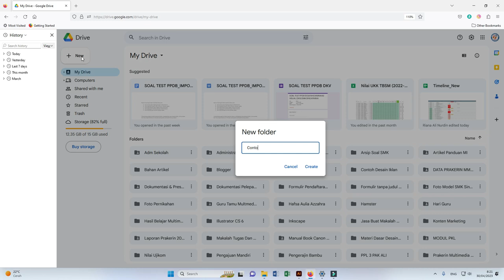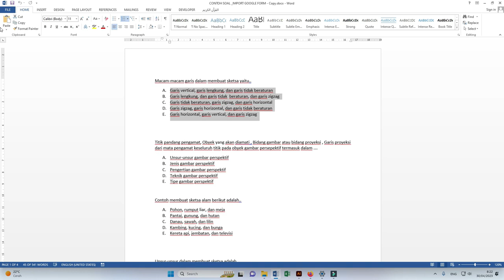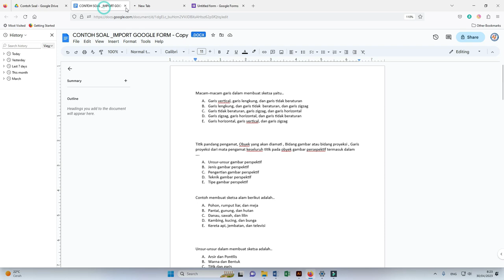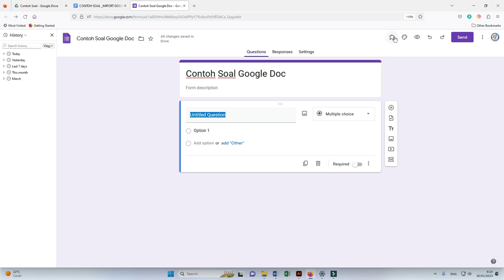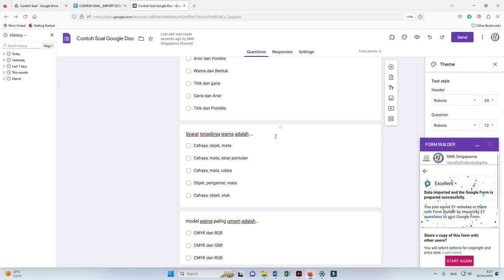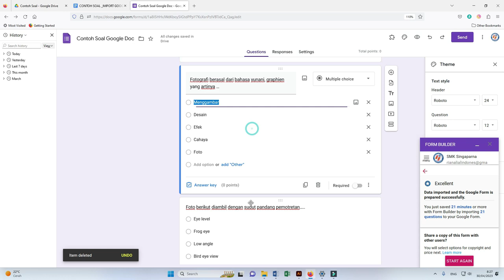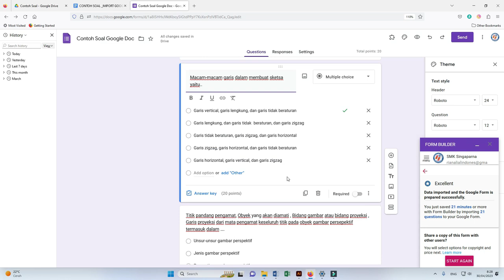[ 100% Work ] Cara Cepat Import Ratusan Soal Google Form Dari Word